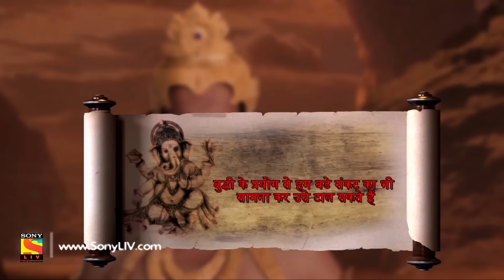Vighnaharta Ganesh - Ep 343 - Full Episode - 13th December, 2018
Episode 343: The Well
Kuber and Indradev are pushed into an endless well. While searching for Indradev, Kartikeya finds a painting, which leads him to the well. There, Kartikeya meets an old woman, who has a sinister plan to trick the gods. How will Kartikeya save the gods? Watch the episode and find out.

Cast:
Shiva's family

Concept: Manikya Raju Uppaluri
Created By: Abhimanyu Singh
Script Head: Manikya Raju Uppaluri
Story: Brijmohan Pandey
Screenplay/Dialogues: Anjalika Gupta and Himanshu Tyagi
Researcher: Dr. Ram Swarth Mehta
Editor: K. Raj Gopal and Sujit Das
Online Editors: Ankush Ambre, Sandeep Singh, and D Singh
Head Of Operations: Anup Vijay
H.O.P: Abhishek Sinha and Gaurav Sharma
Director: Avinash Waghmare
DOP: Prakash Barot
Visual Effect Supervisor: Nishikant Mohapatra and Bharat Mistry
Art Director: Sandesh Gondhalekar and R.P. Singh
Post Head/Supervisor: Srichand Dasnam, Surendra/Vicky
Song Choupai/B.G. Music: Udhbav & Donney and Paresh Shah
Creative Team: N.G/Srichand and R.K. Chhabra/Himani
Script Supervisor/Lyrics: Niraj Prabhakar and Shrikant Vishwakarma
Set Marketing: Swati Sharma, Kartik Dandapani, and Altamash Aslam
Communication Team: Kumar Pai and Prashant Saxena
Set GFX Team:  Vijay Badgujar and Vilas Boga
Set Programming Team: Meenal Rao and Ritwija Mukherjee
Project Head: R A Mehta
Business Head: Manish Pupat
Producers: Abhimanyu Singh and Roopali Singh
Produced By: Contiloe Pictures Pvt.Ltd.